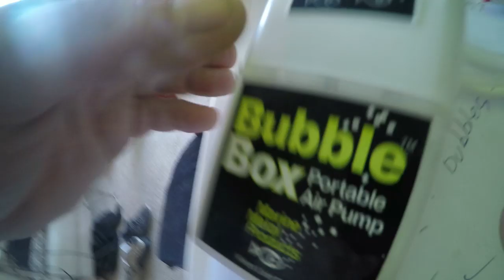Limit of Mangrove Snapper Biggest Caught on Smallest Shrimp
I had an amazing afternoon of fishing for sheepshead and  limiting out on mangrove snapper. I caught the largest mangrove on the very last and smallest shrimp. I did manage to catch one sheepshead too!

I was totally amazed to find the fish stacked up in one small area of the marina. The entire video was recorded in one spot. Once the fish got chummed up from steeling my shrimp, I was getting bites on every cast.

I started fishing about two hours before sunset. I must have caught thirty fish with the biggest one hammering a tiny shrimp, literally on my last cast. It was the last bait I had in the bucket.

I fished with my new Penn Pursuit 2 3000 spinning reel paired with my Shakespeare Uglystik Elite medium/heavy seven foot  rod. I spooled the reel up with fifteen pound mono . The hook size I chose to use was a number 1, not 1 ought.  I fished with a couple of different sinker sizes, 1/2, 1/4 and 1/8 ounce. It was really windy so I started out throwing the heavier weight and later scaled down to the eight ounce.

Location-Southwest Florida
Time of year: Winter
Fishing structure: Boat docks, pilings, seawalls

Florida Regulations on Mangrove Snapper Gulf of Mexico
-Must be 10" long
-5 fish per person per day

I went back to the same spot the following day and caught some really nice keeper sheepshead, video coming soon!